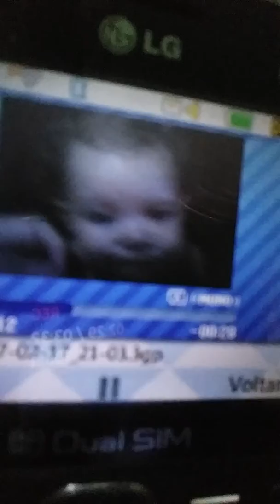Celular da minha irma